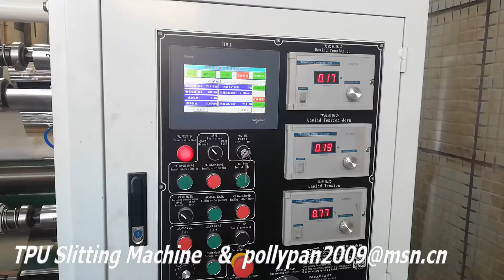TPU Slitting Rewinding Machine China Factory from 1998 FM PollyPan 0086 13925825327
TPU Slitting Rewinding Machine China Factory from 1998
1.Coating Machine
2.Slitting Machine
3.Cutting Machine
4.Rewinding Machine
5.Paper Tube Making Machine
6.Package Machine
7.Lamination Machine